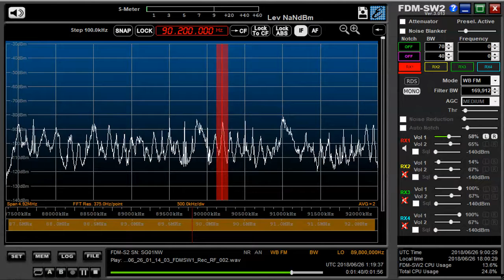90 2 MHz Radio Mayak June 26,2018 0119 UTC